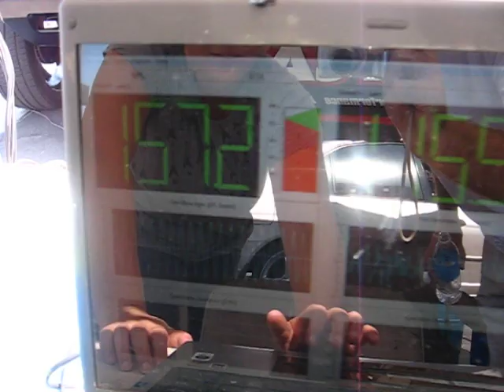Audio Innovations Ray's Bass Race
an amazing run of 157.2 db at a Sonic FX show.